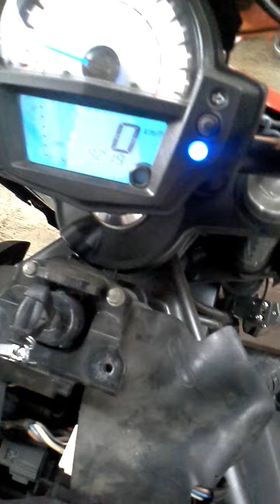service kecil er6 n